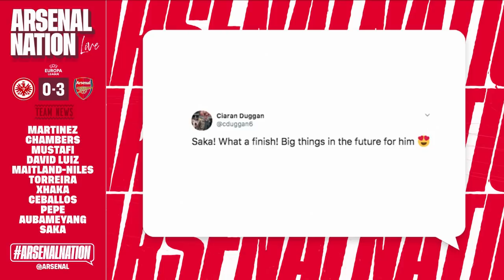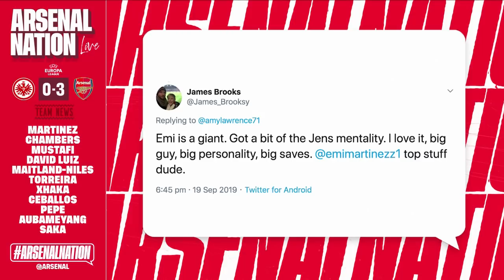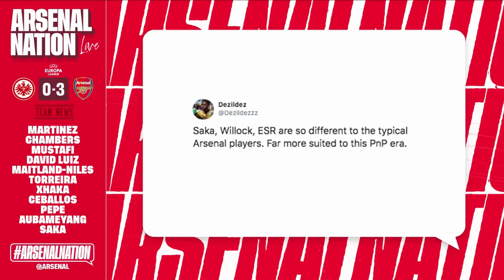SAKA SCORES HIS FIRST ARSENAL GOAL! Eintracht Frankfurt 0-3 Arsenal | Arsenal Nation LIVE analysis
Victory in our opening Europa League fixture ✅

One goal and two assists - what did you make of Bukayo Saka’s performance? 😉